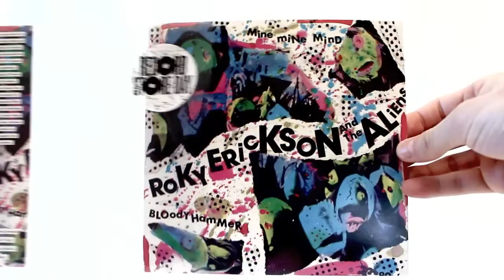Record Store Day 2013 | What's Inside? | PiL, Roky Erickson, Mercury Rev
For those who worship at the altar of vinyl, Record Store Day is like Christmas, Eid, Thanksgiving and Diwali, all rolled into one. It's a day when artists and labels celebrate the unsung heroes of the music business -- the guys and girls of independent record stores -- by releasing super-limited issues, picture discs, rarities and one-offs. It's a day that we here at Light In The Attic hold dear to our hearts.

To mark this year's event, taking place on Saturday, April 20th, 2013, we have four incredible releases to share with you.

Firstly, there's a limited edition (4000 copies, all hand-numbered) of one of the 20th century's most pivotal singles: Public Image b/w The Cowboy Song, the 1978 debut single by former Sex Pistol John Lydon's new band, Public Image Ltd. The record comes in an exact reproduction of the original fold-out newsprint sleeve, and is available for the first time in the US. Our exploration of Public Image Ltd's catalog, expressly for the U.S. market, will continue later this year, with the expanded re-release of the group's debut album 'First Issue', from which "Public Image" was taken.

Another essential 7″, again in a hand-numbered, limited pressing of 4000 but this time on mind-bending psychedelic swirl vinyl, is "Mine Mine Mind" b/w "Bloody Hammer", the snarling Roky Erickson track that welcomed a changed performer back from the brink following the collapse of the Thirteenth Floor Elevators. The single will launch Light In The Attic's reissue series of Roky's early solo masterworks.

'Theppabutr Productions: The Man Behind The Molam Sound 1972-75' is a double LP in an old-school, tip-on gatefold jacket housed in an o-card, plus a fold-out poster. 400 random copies are pressed on gold wax.  The release follows the celebrated 'Thai Funk: ZudRangMa' compilations and gives an in depth look at the work of the man who was, essentially, the Berry Gordy of Thailand's Molam sound.

Completing the set of ever-so-special releases is Deserted Songs by Mercury Rev. Following the re-release of the band's celebrated Deserter's Songs last year, this album presents, for the first time on vinyl, the rare demos, extra cuts and lost tracks that fell through the cracks of the 1998 classic. Pressed on clear and white vinyl and housed in a hand-numbered tip-on jacket, including an insert with a note from Mercury Rev's Jonathan Donahue and Grasshopper.

To find out where and how you can get your hands on these records and more, visit the official Record Store Day website. And remember, for as long as there are record stores, Light In The Attic will keep giving you reasons to visit them.

LightInTheAttic.net